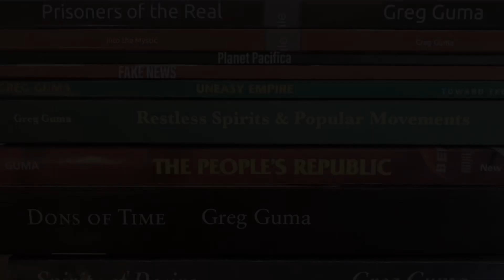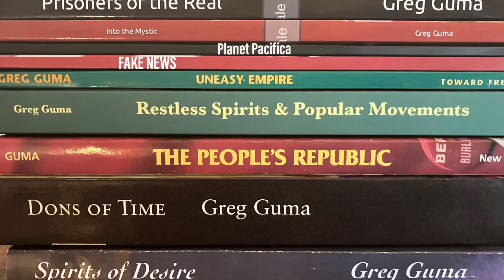Two Ages, Two Visions, One World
Preview of two books by Greg Guma: Into the Mystic and Prisoners of the Real